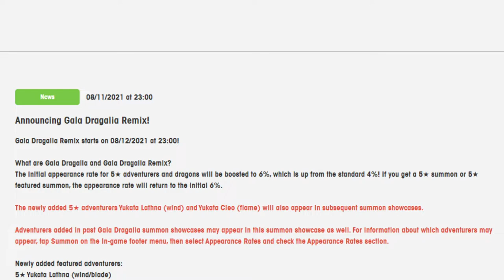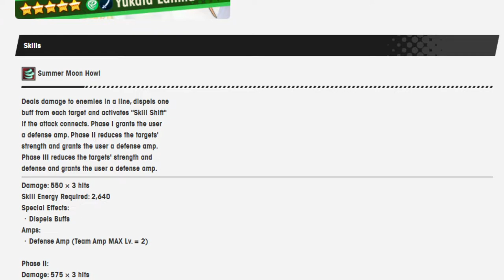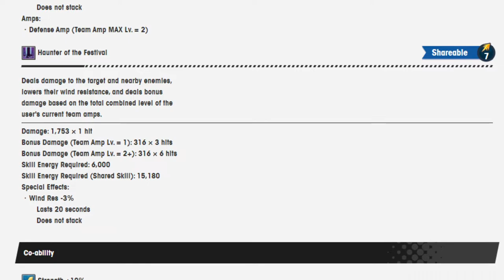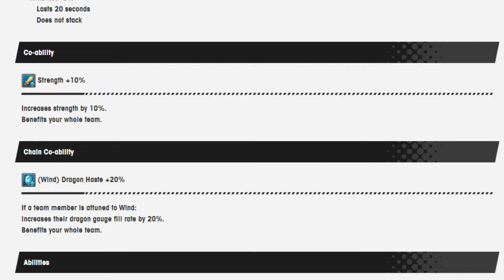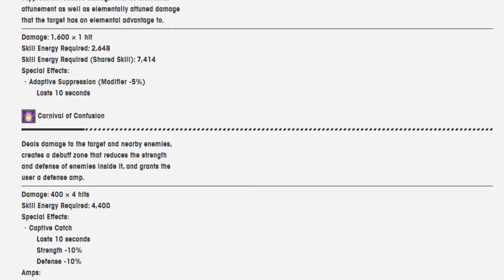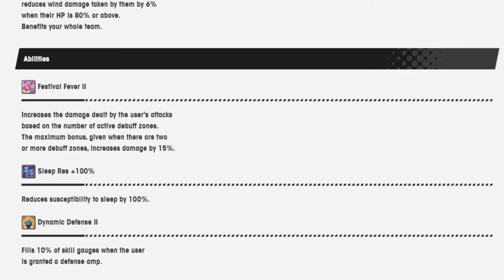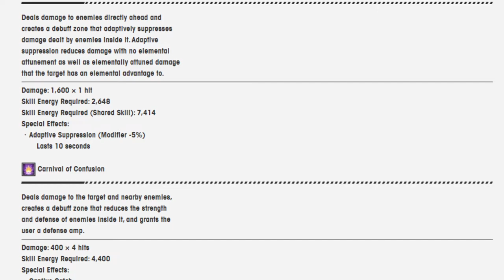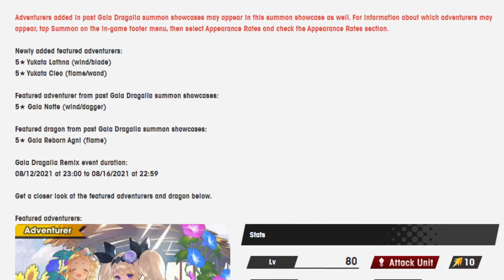Taking a look at Yukata Cleo and Lathna! Dragalia Lost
Wokey is here to be very quiet and talk about these yukata units!